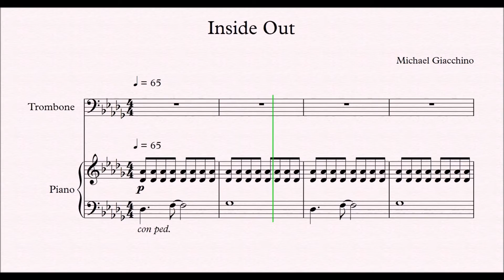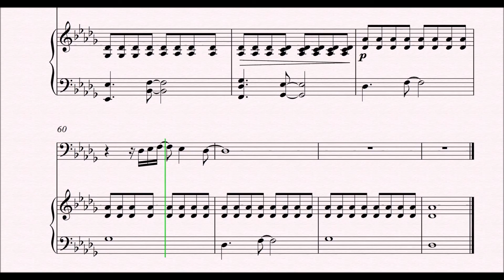Inside Out Trombone